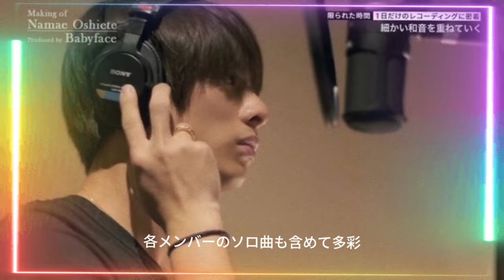【平野紫耀】Number_i初のフルアルバム「No.I」リリース決定！9月23日に向けて期待高まる！Number_iの初アルバム「No.I」予約開始！ファン必見の特典情報を総まとめ！